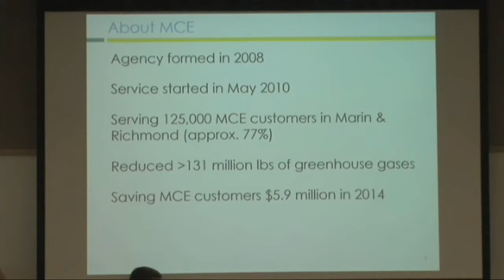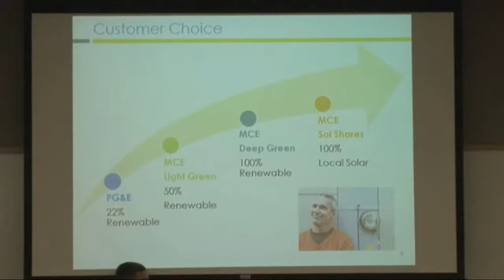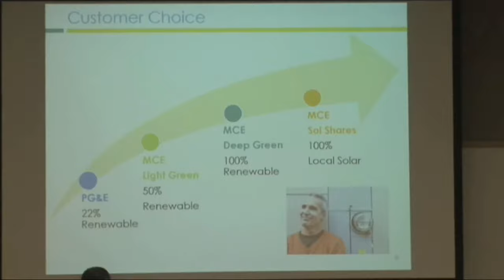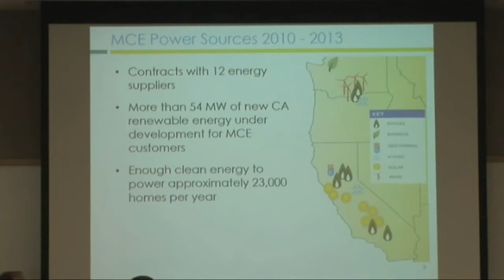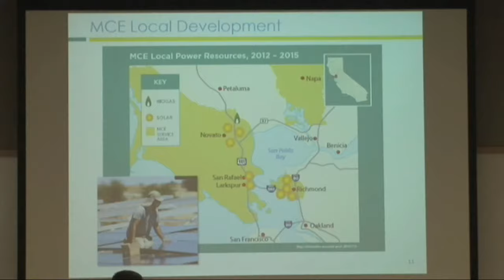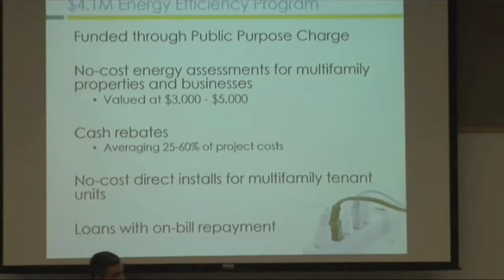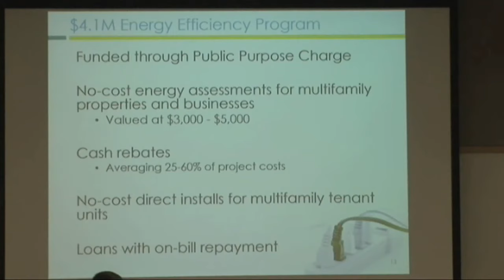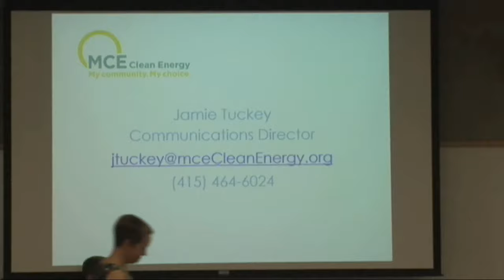Community Choice in Operation - Marin Clean Energy - Jamie Tuckey, Communications Director